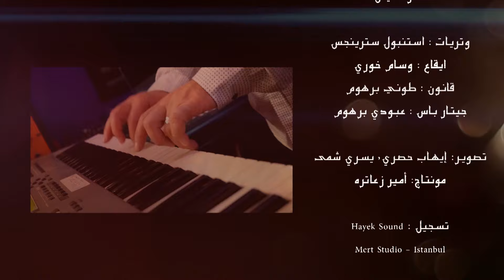طريق الانسانيه - مجموعة " غير شكل "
مجموعة غير شكل

مجوعه فنيه من مغنيات وعازفين جمعهم حسام حايك تحت راية حب الفن الحقيقي
بدات تنسج موادها الخاصه لتكون حالة موسيقية خاصه
وطريق الانسانيه اولى اصداراتها ولكن الخطوات التاليه حاضره وستطل على محبي الفن ال " غير شكل " قريبا وعلى التوالي.

المجموعه :

اداره موسيقيه / بيانو وعود : حسام حايك

غناء :
راويه طربيه
دلال ابو صالح
شيرين ابو صالح
منار القيش

باس : عبودي برهوم
ايقاعات : وسام خوري
قانون : طوني برهوم

واليكم كلام الاغنيه :

طريق الانسانيه

في منا بيركع للدين
وبيتغنى بالطائفيه
في منا بيسجد لمين
 بخلي الجيبه غنيه
شي قومي اللي مقضي سنين
عنوانه وفكره القضيه
يمكن من جوا حلوين
ويمكن في شر وبليه
اما نحنا متفقين
عطريق الانسانيه

دخلك كيف بترضى تشوف
طفل مشرد وبردان ؟
يعني ما بتفرق عندك
اذا ما كنتو بنفس الايمان ؟
لا تنسى انه انسان
روح وقلب ووجدان
وبيحلم متلك كمان
بالامان والحريه
اما نحنا متفقين
عطريق الانسانيه